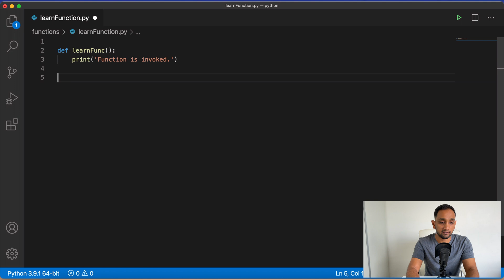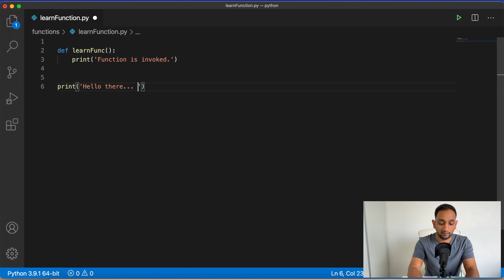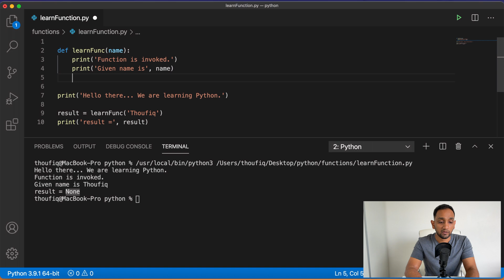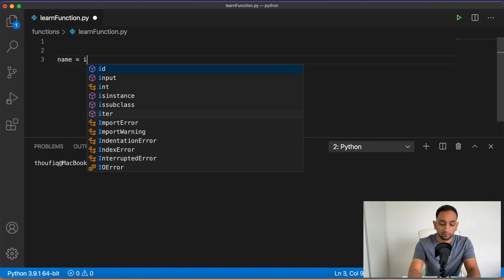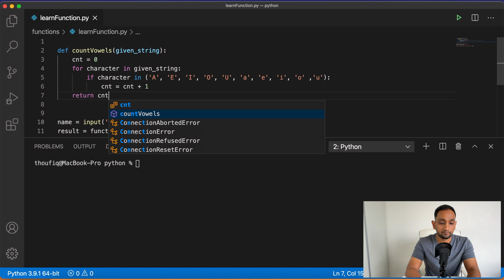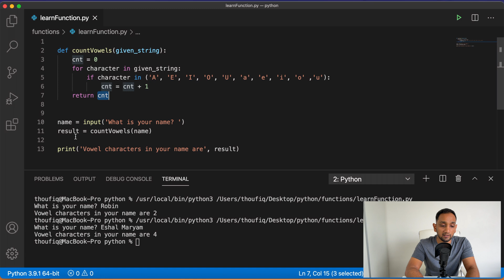What is a FUNCTION in Python | Python Functions | Python Tutorial for Beginners #6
This video is about Python FUNCTIONS. I explain what is a FUNCTION in Python, how to create a function and how to call a function in a python program. This is the sixth video in the series of Python Tutorial for Beginners. How to write a function in python program and different functionalities associated with python functions are covered in this video.

We start by explaining the definition of function and show a sample python code to create a function. How to create a function with a parameter and without a parameter is shown with sample python program. We look at what a parameter is and how to pass an argument during function call. We discuss the difference between an argument and a parameter in python functions.

We also cover return statements in python function. We see what happens when we write a function without a return statement. We also cover how to pass a return value in function.

Finally, we go through each of these concepts in python functions by writing a sample python program to count the number of vowel characters in a given name. In this sample program we create a function named count vowels using the DEF keyword and then pass a parameter to it. From the python program we call this count vowels function and pass an argument which will be used by our function to find the number of vowel characters in it.

This video is aimed at beginners who would like to understand what a function is in python and how to create a function in python and how to use a parameter and use a return statement in python functions.

The purpose of this Python tutorial series for beginners is to explain python programming in the most simplest manner by providing simple examples and working out interesting and meaningful python programs which should be a better way to learn programming especially for the beginners.

All the programs and content of this video will be posted in my

So please make sure to check that out as well.

Thoufiq